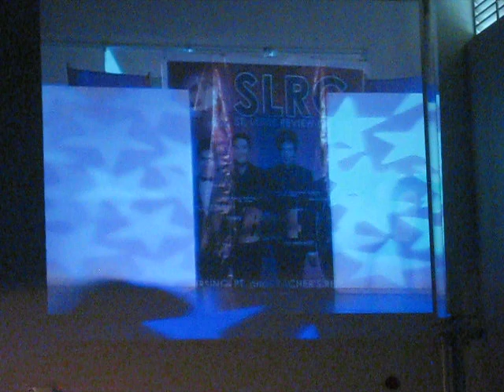GFC Anton Broas